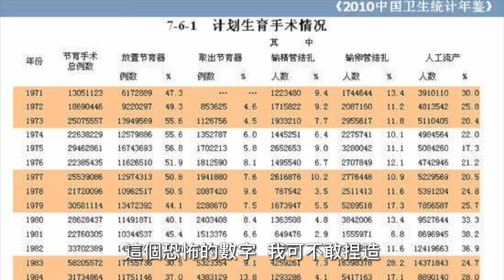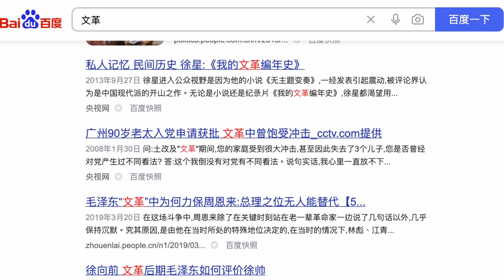為什麼必須學會☞質疑政府？一個童年陰影，讓我最終走上“反賊”之路┃洛奇漫談